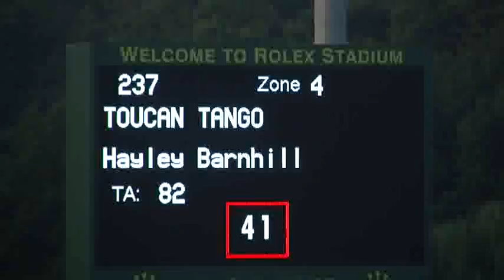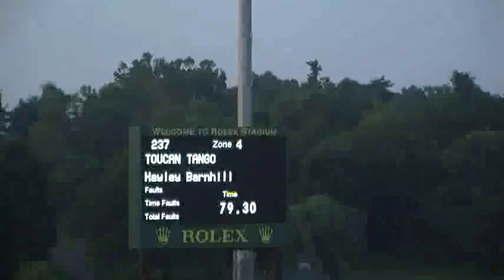Video of TOUCAN TANGO riden by Hayley Barnhill from ShowNet!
TOUCAN TANGO riden by  Hayley Barnhill at 2011 NAJYRC.  This round is from class 3, NAJC Individual Round 2 and Team 1 and finished 8 of 41.